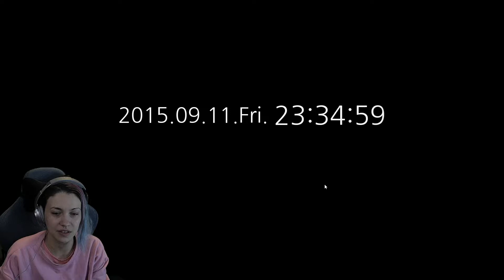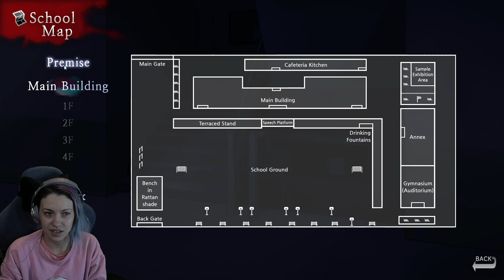Gwan Moon High school Demo Version - Exploring Ghost Stories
Horror Visual Novel Game with Point & Click Adventure system.
The main episodes are 2 flows in parallel.
The side episodes for looking at characters' past.
Various collectibles such as After Stories of characters, Character Information and so on.

Play time : About 7 hours.